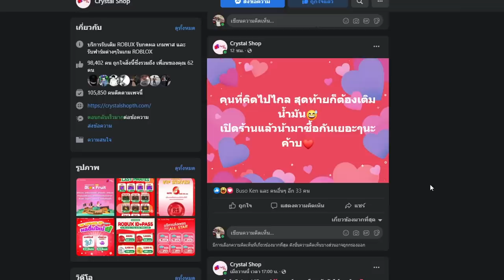Blox Fruits : เล่นคอมโบ วันช็อต = ไม่มีฝีมือ!! ผมขอโทษครับT^T